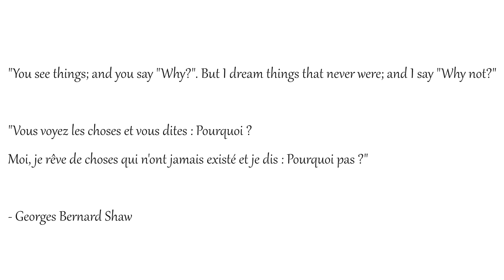The butterfly effect / L'effet papillon #50